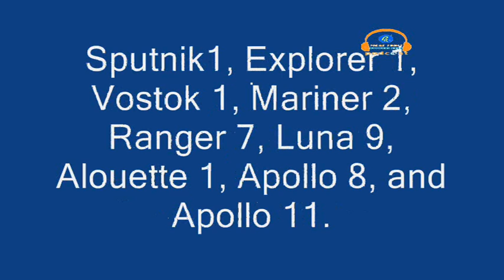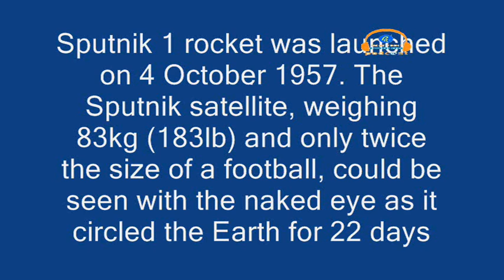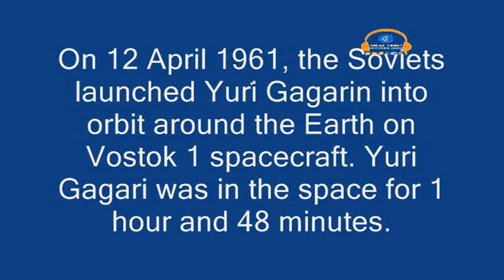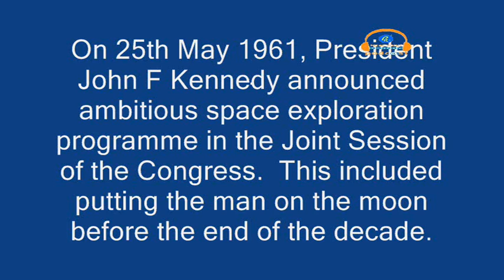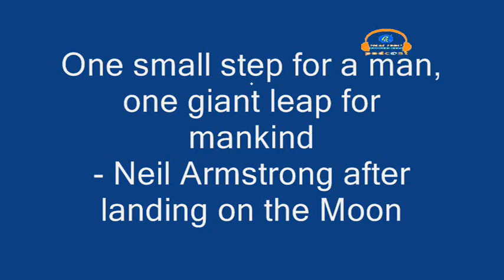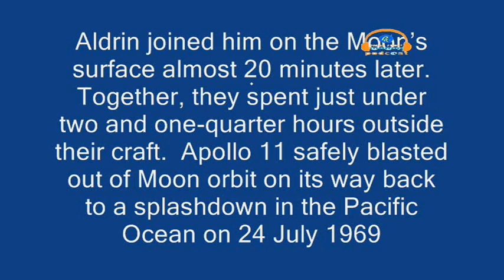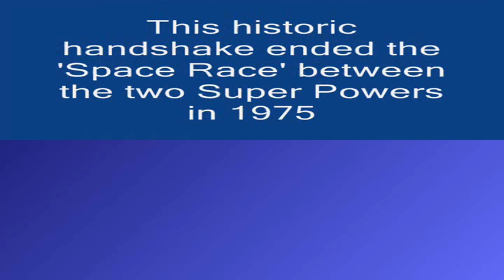Space Race by Soviet Union and US during cold war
During Cold War time, Soviet Union and United States engaged themselves in Space Race during the period between 1957 and 1975.  This podcast feature brings out the interesting developments of those time.